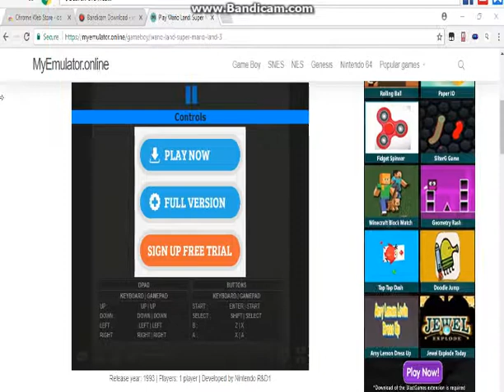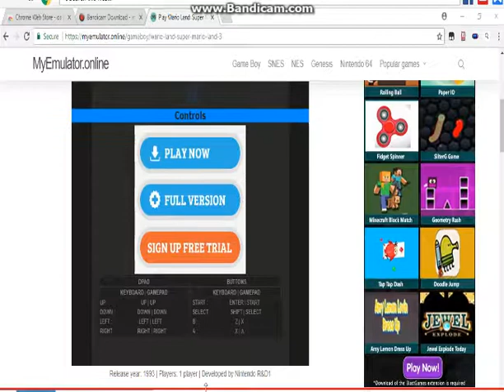RETRO GAMING YEEEEEEEEEE!!!!!!!!!!!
sorry no voice